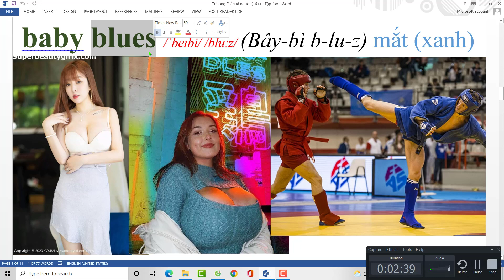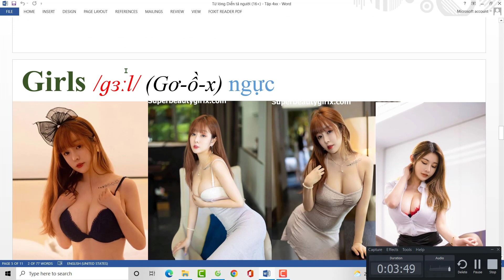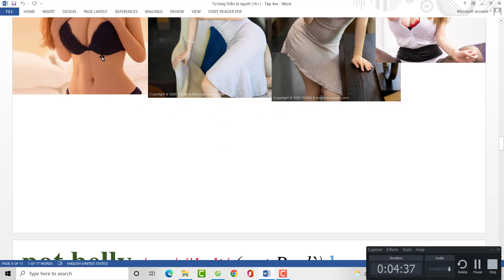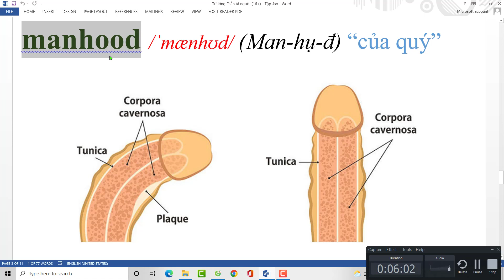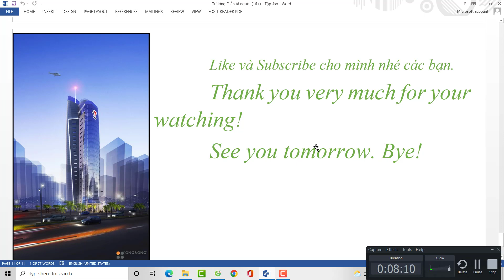Tổng hợp từ lóng đặc biệt nhất để Diễn tả người NTN (16+) - Tập 4 - Tiếng Anh Bồi - Vinglish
Tổng hợp từ lóng đặc biệt nhất để Diễn tả người NTN (16+) - Tập 4 - Tiếng Anh Bồi - Vinglish - Tiếng Anh Bồi dành cho người mất gốc tiếng Anh - English Vinglish dễ học, dễ hiểu nhất.
* Fanpage chính thức của mình: Tiếng Anh Bồi - English Express:
* Các bạn có thể ủng hộ cho sự phát triển của kênh qua số tài khoản: 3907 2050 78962 (chủ tài khoản: HO VAN SON, ngân hàng Agribank).